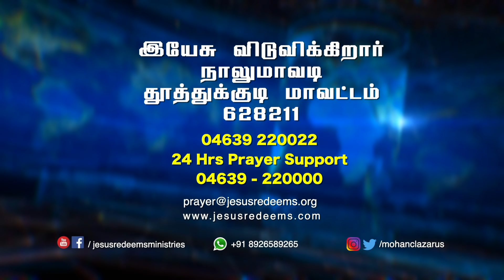Achievers 2019 | Bro.Mohan C.Lazarus